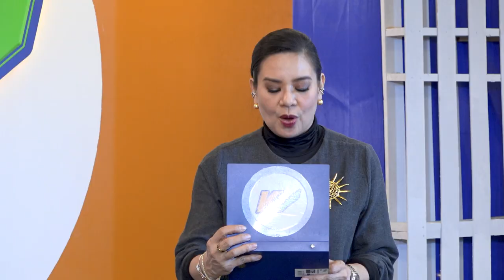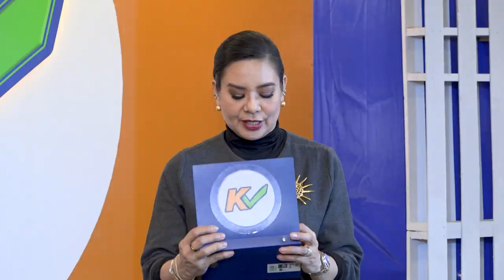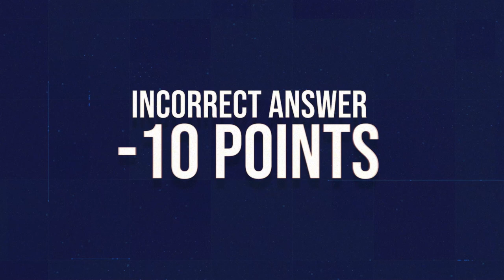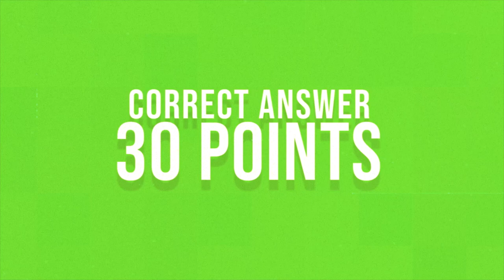KCHECK | Week 11 Episode 52